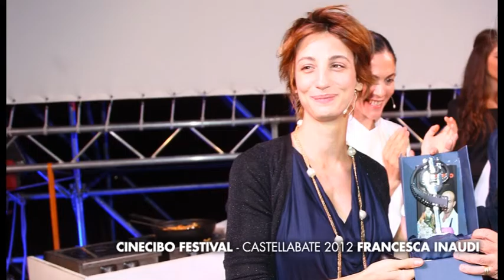Premiati Cinecibo 2016